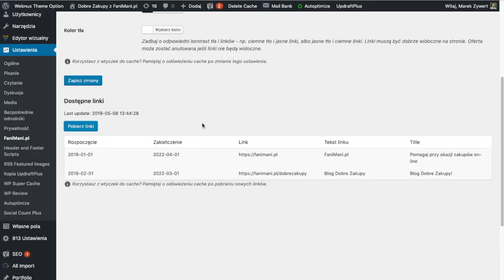Plugin Wordpress FaniMani - konfiguracja FaniSEO